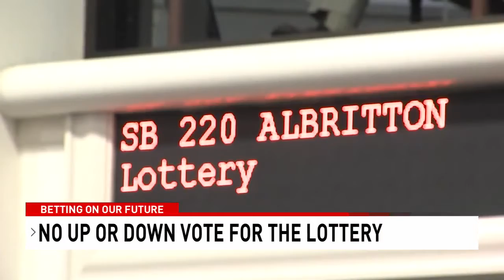No up or down vote for lottery legislation- NBC 15 WPMI